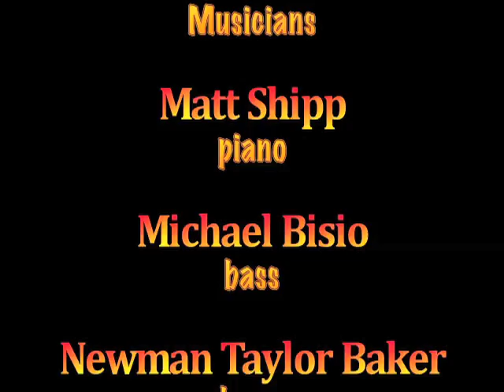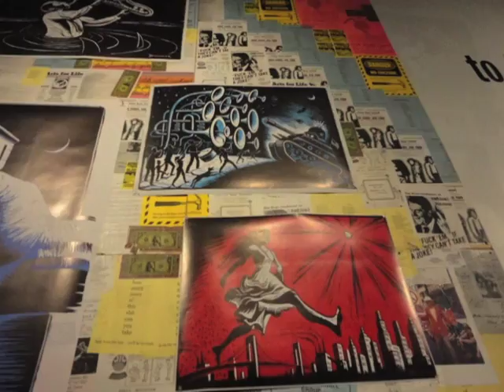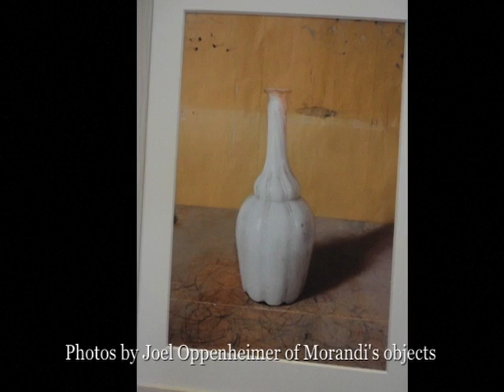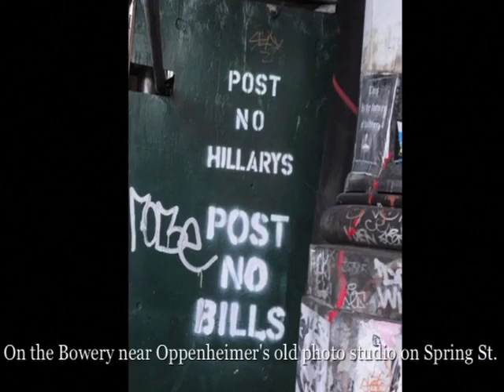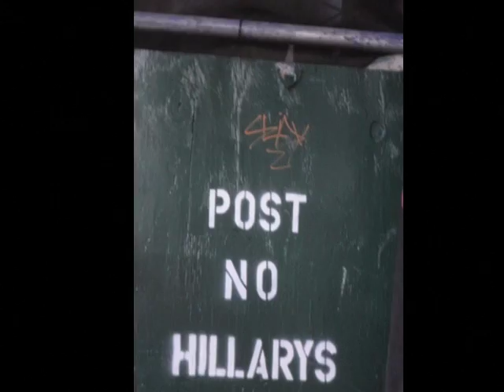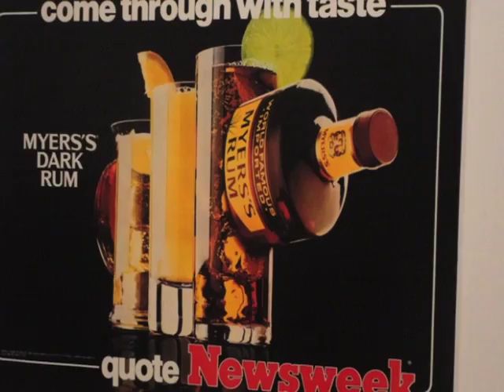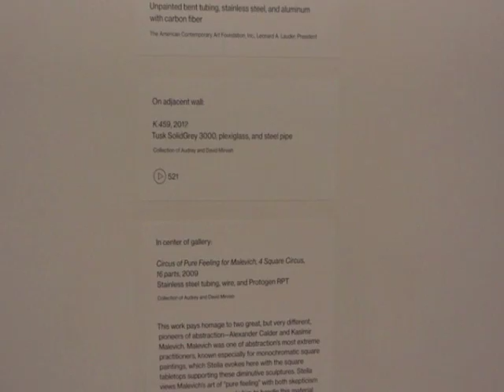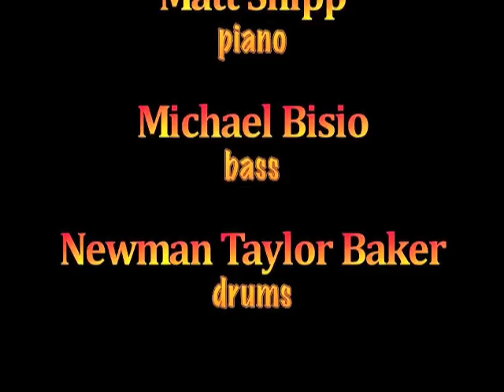Slide show with 3 Museums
A Slideshow of 3 Museums. The three museums are CIMA (Center for Italian Modern Art) exhibiting Giorgio Morandi's art; Frank Stella at Whitney Museum; and Brooklyn Museum in one weekend.

The music is with Matt Shipp Trio @ Dizzy's Lincoln Center excerpted premiere from "Conduct of Jazz" Thursday, January 20, 2016, 7–11 pm. The musicians are: Matt Shipp, piano; Michael Bisio, bass; Newman Taylor Baker, drums.

Susan Yung, photography, camera & video editor.